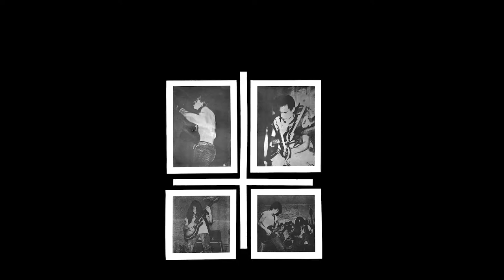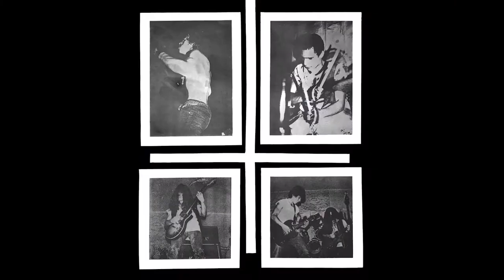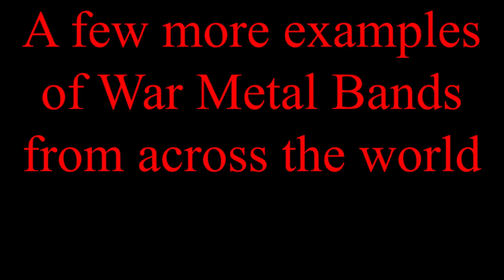The Origin of Black Metal - Part 3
In this video, we discuss the origins of black metal. We explore the various influences that have contributed to the genre, and look at some of the key figures and bands from South America that have shaped the sound of black metal.

If you're interested in the origins of black metal, then you should definitely watch this video! It'll help you to understand the genre better and give you a better idea of what makes black metal so special.

Introduction music by Karl Casey @WhiteBatAudio
00:00 Introduction
00:56 Colombia
12:31 Chile
13:48 Brazil